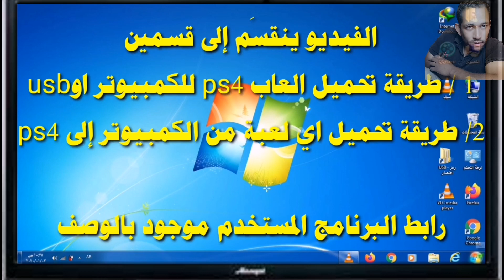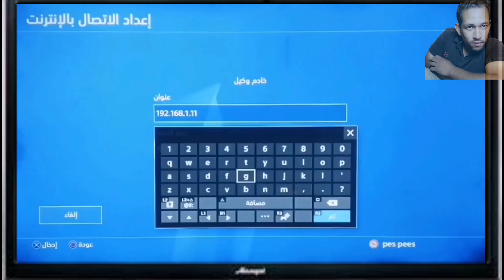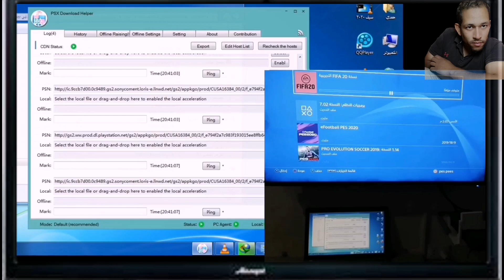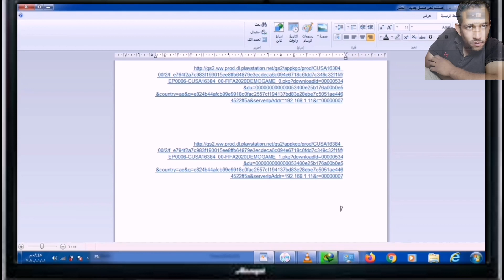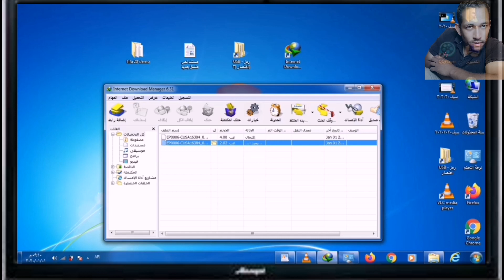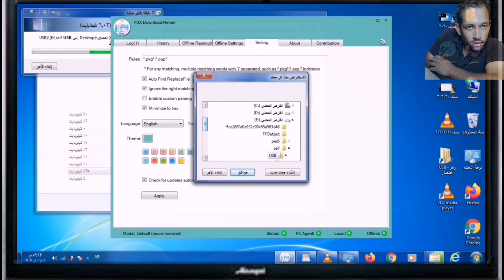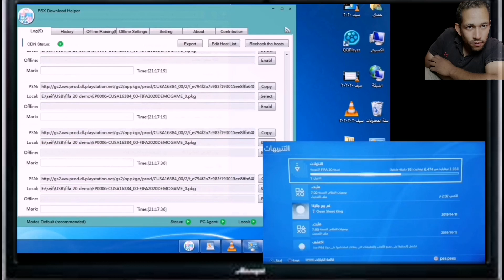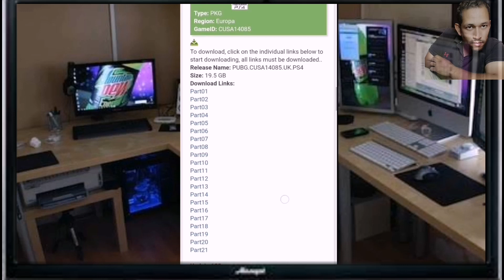طريقة إضافة لعبة ل بلايستيشن ٤ بدون مسح الألعاب الموجودة بالجهاز من الpc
هذا الفيديو عن طريقة نسخ اللعبة للكمبيوتر وإعادتها لأي بلايستيشن ٤ بدون مسح اي شئ

الروابط المذكورة في الشرح
رابط البرنامج المستخدم في الشرح

رابط الموقع المستخدم في نهاية الشرح